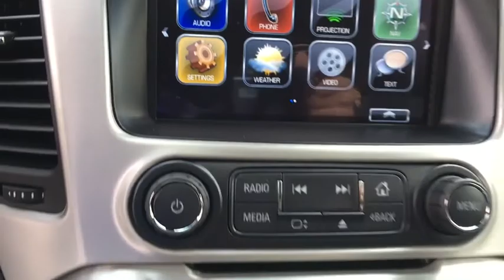2018 GMC Yukon Leesburg, Manassas, Winchester, Sterling, Frederick, VA 85165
Dark Sapphire Blue Metallic N 2018 GMC Yukon available in Leesburg, Virginia at Country Buick GMC. Servicing the Manassas, Winchester, Sterling, Frederick, VA area.

326 E. Market St

2018 GMC YukonbrbrGRAND OPENING! For the all new Country Buick-GMC Come check out our Huge Inventory and Super Savings.